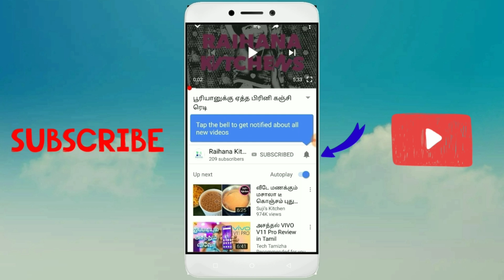கானா கெலுத்தி மீன் குழம்பு!!! | 10 நிமிடம் போதும் | Raihana Kitchen & Tailoring | RKT | Tamil